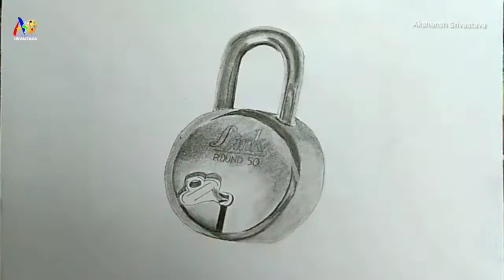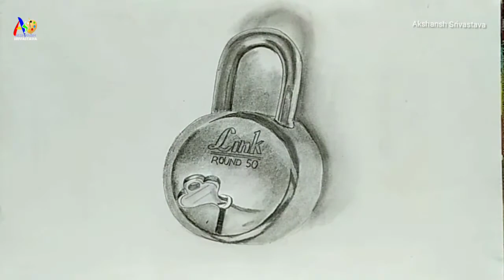How to draw Lock and Key || Realistic Drawing Lock and Key.